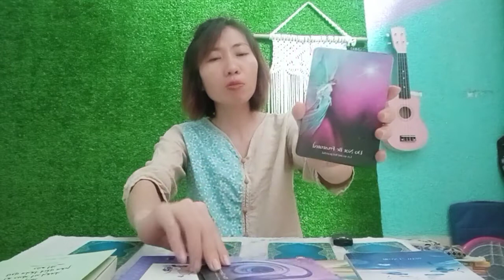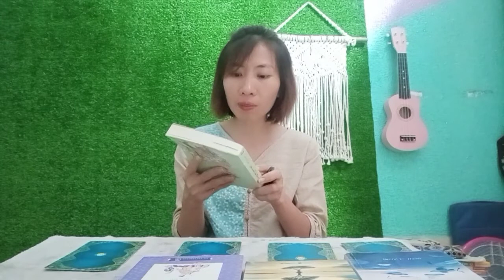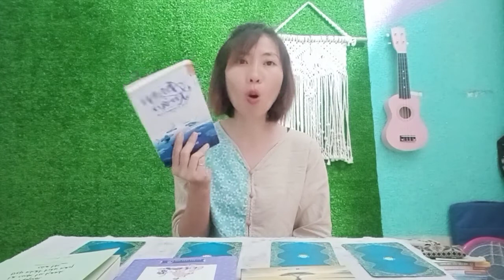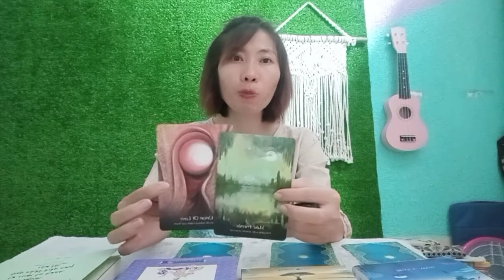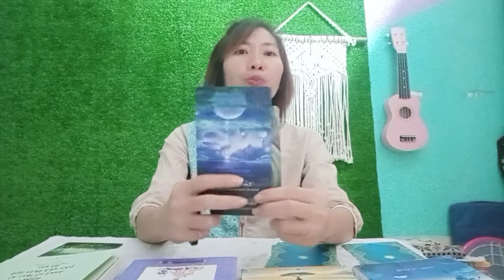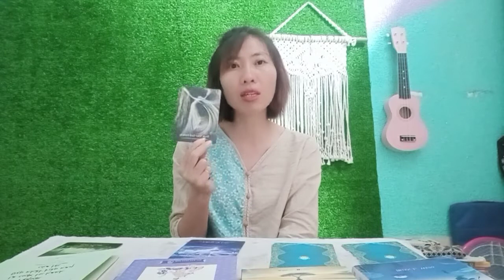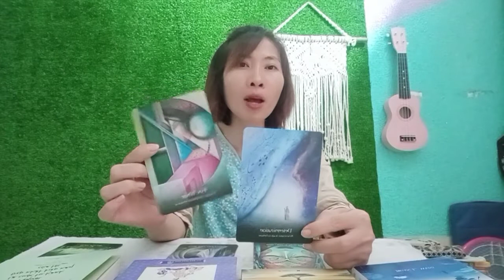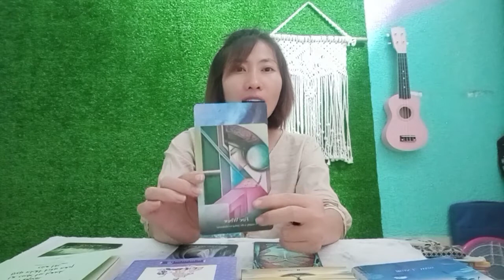Chọn 1 quyển sách: Thông điệp đến từ bộ Sufi Wisdom Oracle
Chào bạn và cảm ơn bạn đã ghé thăm!
Nhà Sala được host bởi mình - Sala Tâm, thạc sỹ tâm lý, kể chuyện về tarot và tác giả sách: Càng Sâu Tới Đáy, Càng Gần Hồi Sinh. Nhà Sala là nơi mình chia sẻ về sách, những bài học cuộc sống và hành trình tâm linh.
Trước đây, mình làm chuyên viên tư vấn tâm lý vô tình đến với Tarot qua một giấc mơ. Giờ đây, mình kết hợp kinh nghiệm tư vấn tâm lý trong quá trình trải bài tarot để đồng hành cùng bạn giải quyết vấn đề! Đừng đến với tarot chỉ để bói toán vì cuộc đời là vô thường! Người quyết định cuối cùng vẫn là bạn, hoàn toàn là bạn!

⌚️ TIMESTAMP:
Mở đầu:   00:00
Chọn tụ bài: 3:16
Tụ số 1: 6:07
Tụ số 2:10:31
Tụ số 3: 14:04
Tụ số 4: 16:15